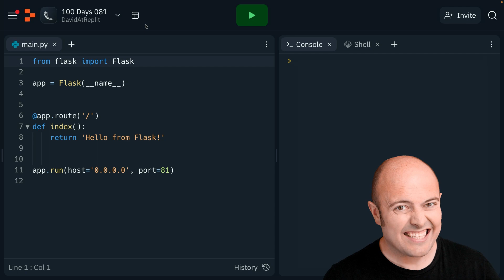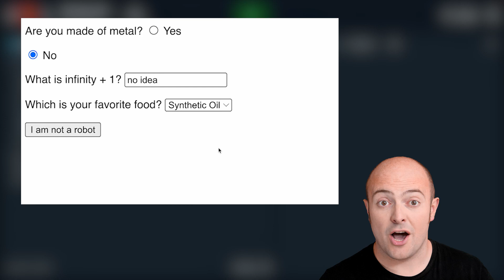Day 81: 100 Days of Code: Project Day: I'm Not a Robot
Today's challenge is to build the legendary "I'm not a robot" program.

00:00 Day 81 challenge
01:13 Get help
01:38 Share your code
01:44 Next up